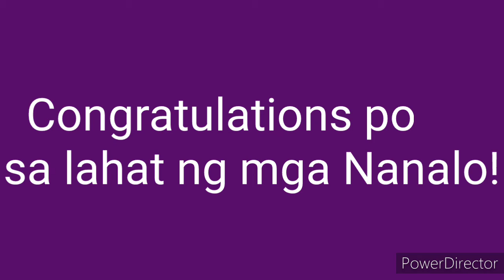PCSO lotto February 1,2021 2D & 3D 2pm